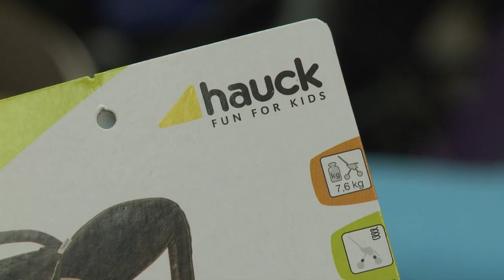Kuris vėžimėlis geriausias vasarai, aiškinasi Evaldas